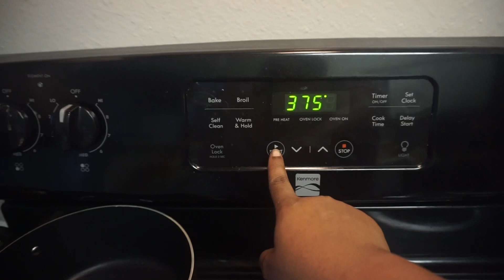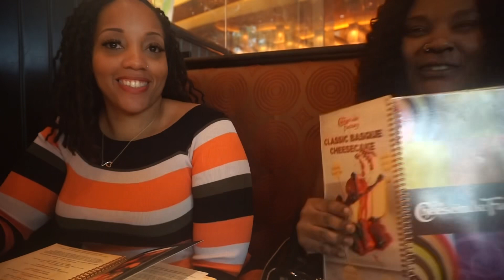Spend the Day with me | Time with friends and family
🎥 CAMERA + EDITING ↓
C a m e r a : Canon T5 or Sony a5100
L e n s : Kit Lens
S o f t w a r e : IMovie
L i g h t i n g : Natural + Vanity Light